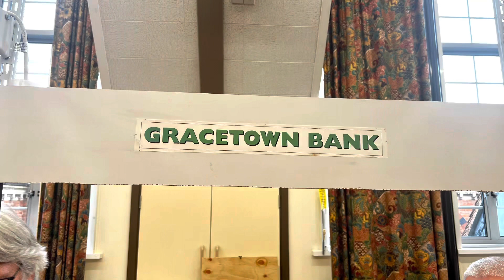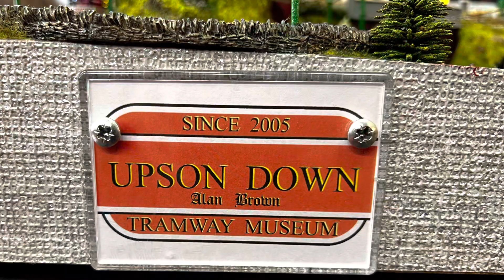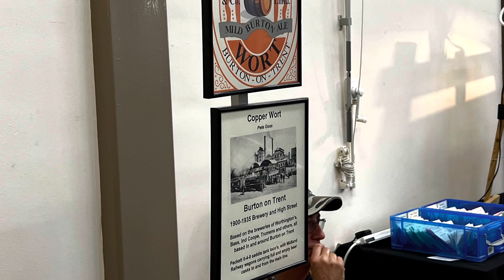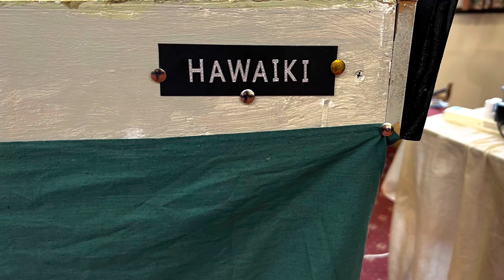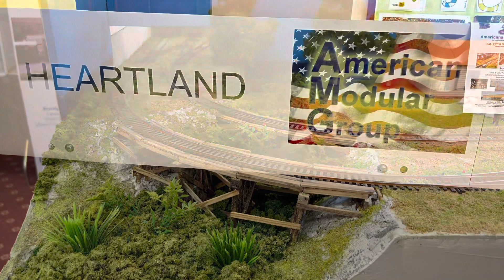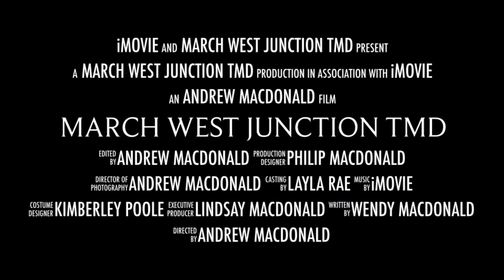Sutton Coldfield Railway Society 50th Annual Model Railway Exhibition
In this video we have some footage of some excellent layouts at the 50th Sutton Coldfield Railway Society.